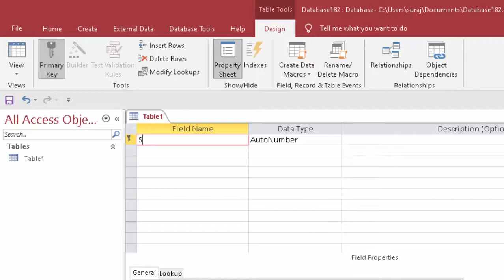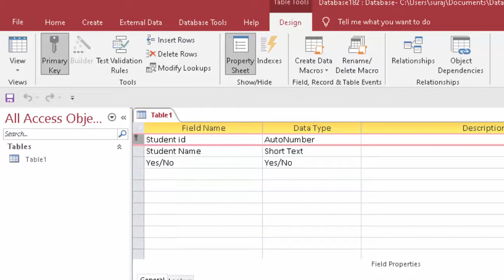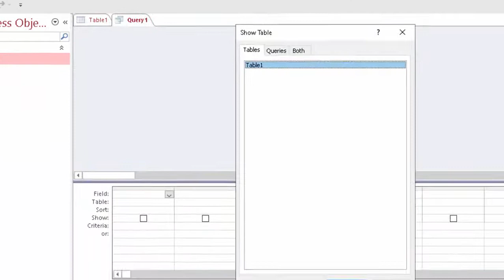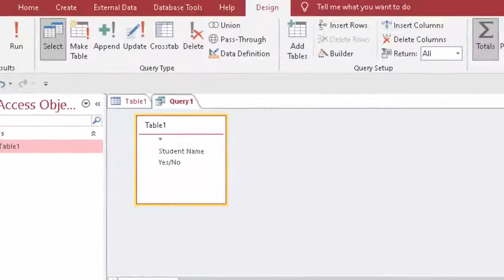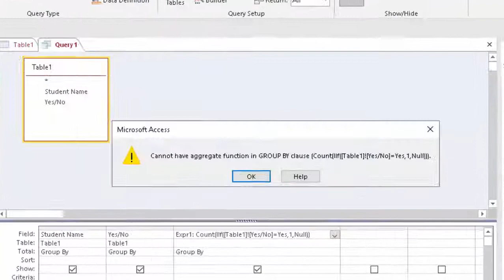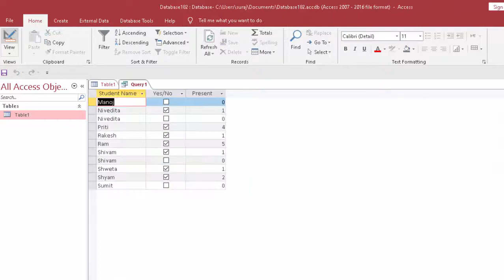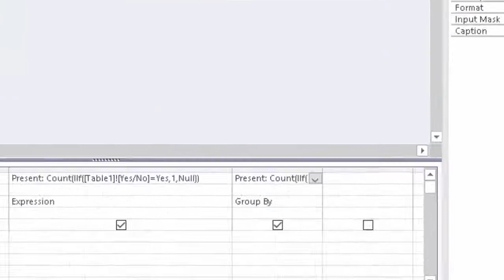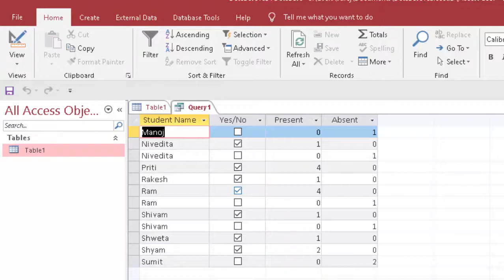Basic idea of Creating Attendance sheet in Microsoft Access using yes/no data type in hindi